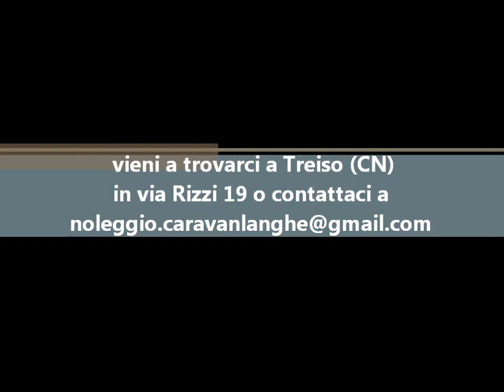AUTOCARAVAN MC VAN 3 - CAT. VAN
NOLEGGIO 2013 - CAT. VAN